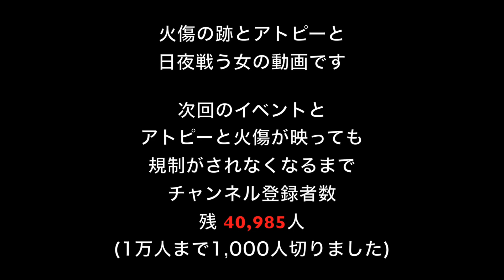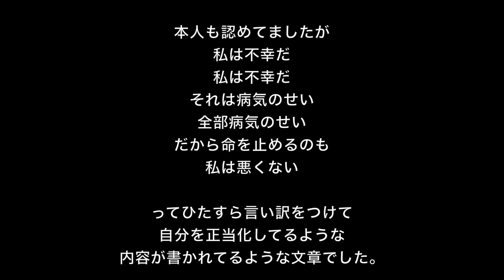【感受性が高い方は閲覧注意】感謝とDMへの一括返信！1万に節目！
社会人をやりながらここまで動画を続けられたのはみなさんのお陰です。

アトピーや病気関わらず、人との違いを少なからずみなさんも感じる事もあると思いますが、正解だと思ば正解で、幸せだと思ばずっと幸せです！

本当にありがとうござます！そしてこれからもよろしくお願いいたします！

⚫️ファンレター等の宛先はこちら↓
〒150-0002 東京都渋谷区渋谷2-1-12 東京セントラル宮益坂上　３階 株式会社Bizcast BitStar事業部 Yukky@だっぺの民の村長 宛